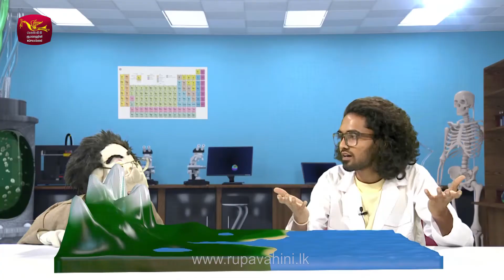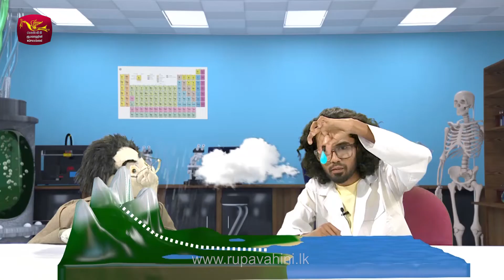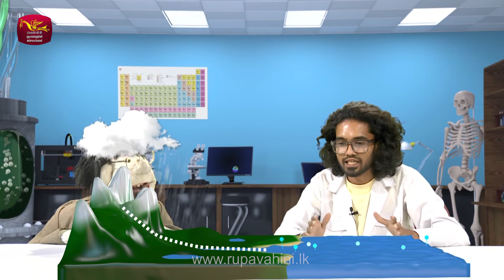වැස්ස හැදෙන හැටි - Rain - How It works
- Re uploading, Capturing ,DVD authoring, selling, is Prohibited -

- සියළුම හිමිකම් අැවිරිණි -
- All Right Received By Sri Lanka Rupavahini (TV) Corporation -